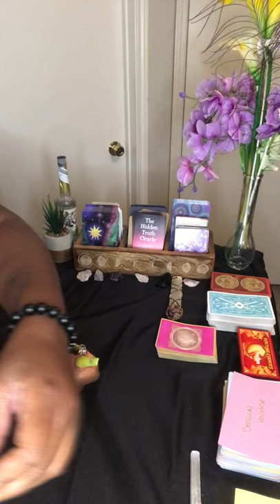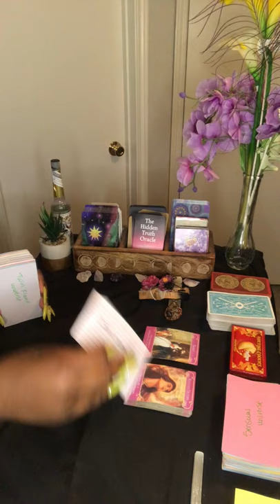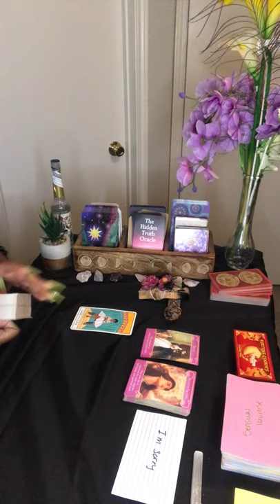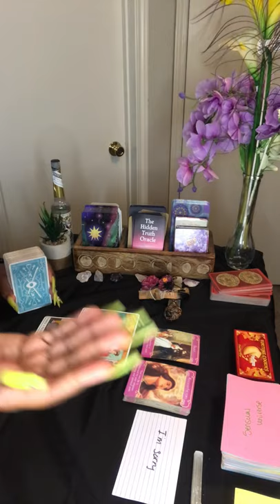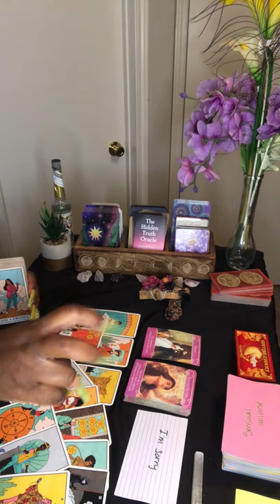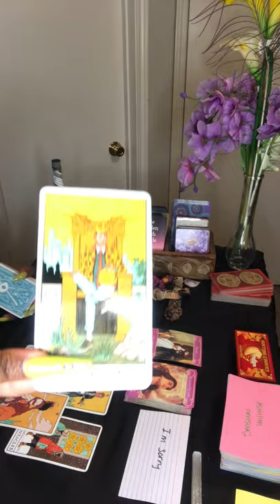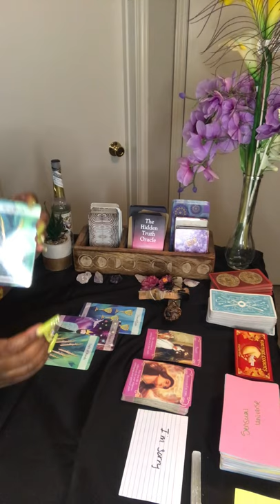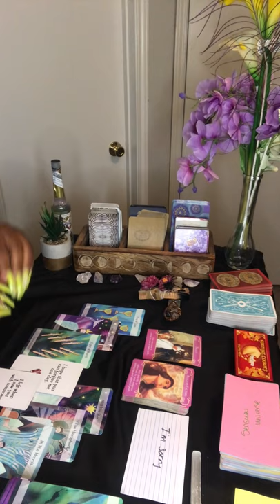Virgo “Leaving For Good This Time?” Tarot Love Reading. 💕